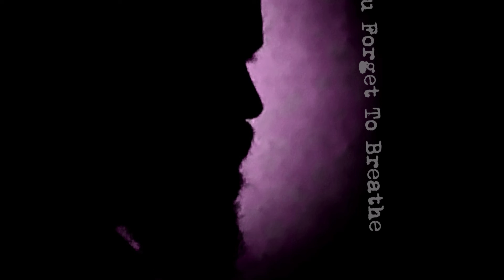Say Goodbye To The Current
Recorded live on TikTok, this album is a instrumental dive into improvisation, emotion, and gut feelings.
Mixed as an A Side, B Side -
Side A has nine tracks that are mixed in surround sound
Side B has the same tracks mixed for a binaural feel